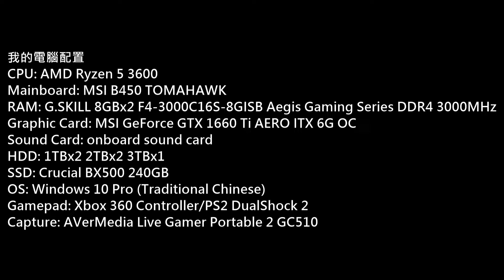RPCS3 Red Dead Redemption Ryzen 5 3600 Test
Mainboard: MSI B450 TOMAHAWK
RAM: G.SKILL 8GBx2 F4-3000C16S-8GISB Aegis Gaming Series DDR4 3000MHz
Graphic Card: MSI GeForce GTX 1660 Ti AERO ITX 6G OC
Sound Card: onboard sound card
HDD: 1TBx2 2TBx2 3TBx1
SSD: Crucial BX500 240GB
OS: Windows 10 Pro (Traditional Chinese)
Gamepad: Xbox 360 Controller/PS2 DualShock 2
Capture: AVerMedia Live Gamer Portable 2 GC510